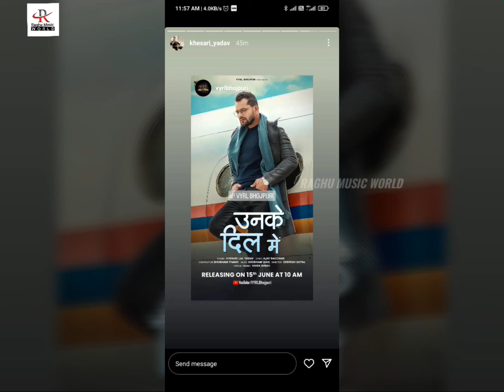उनके दिल में || khesari lal yadav || unake dil me || new Hindi song 2022 | @VYRL bhojpuri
उनके दिल में || khesari lal yadav || unake dil me || new Hindi song 2022 | Ural bhojpuri

copyright usus contact my email

Keep Watching 💕💕💕💕

Unke Dil Mein Reaction
उनके दिल में
reaction video
Unke Dil Mein
Unke Dil Mein Khesari Lal Yadav
khesari lal new hindi song 2022
khesari lal new hindi song
Video | Unke Dil Mein
Khesari Lal Yadav |
उनके दिल में |
Deepesh Goyal